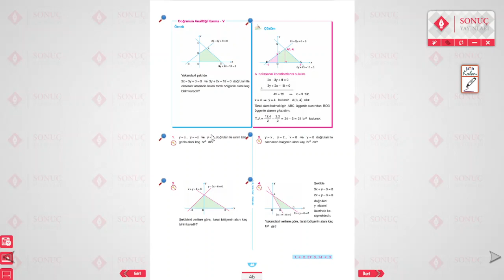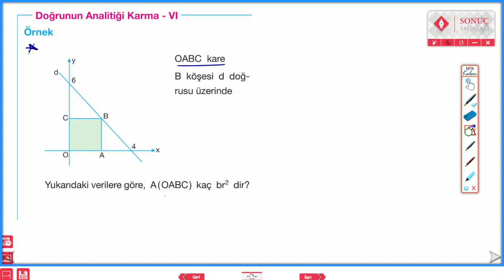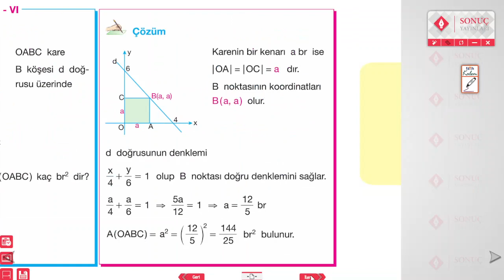ANALİTİK GEOMETRİ | SAYFA 46-47 SONUÇ YAYINLARI 11.SINIF MATEMATİK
Herkese Merhabalar, Sonuç yayınları 11. sınıf matematik fasikülünün ikinci ünitesi olan ANALİTİK GEOMETRİ nin çözümlerini yaptığım bu videoda konuyu özetleyerek soruları çözdüm. ANALİTİK GEOMETRİYİ en temelden alıp mantığını anlayarak çok fazla formüllerde boğulmadan anlatmaya çalıştım.
TYT ve AYT geometri konuları olup bu videoları sınava girecek olan öğrenciler de izleyebilirler. Tüm müfredatıyla sınava yöneliktir ayrıca yeni nesil sorularla sizleri sınava da hazırlayacak düzeydedir. Hepinize iyi çalışmalar ve başarılar dilerim.

Analitik geometri
Apsis ve ordinat
Koordinat eksenleri
Orijin
İki nokta arası uzaklık
Eğim
Denklem bulma